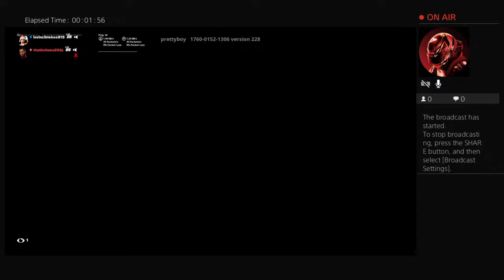Just playing fortnite for fun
hi i uploaed randomly